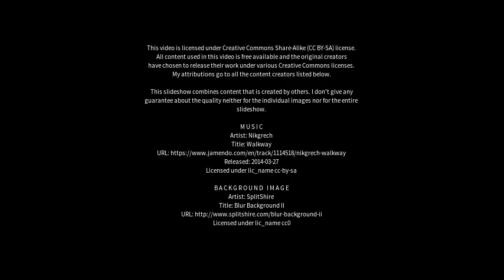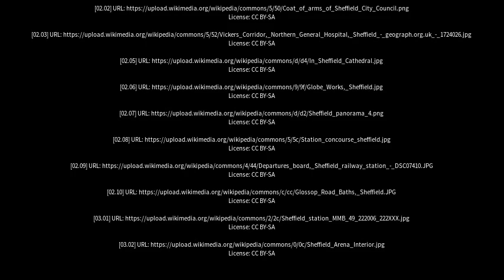Best places to visit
Best places to visit - Sheffield (United Kingdom) Best places to visit - Slideshows from all over the world - City trips, nature pictures, etc.